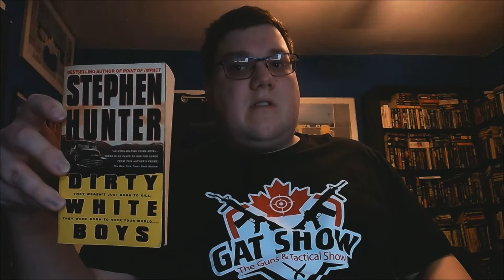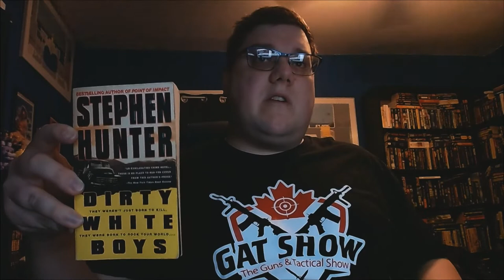October Library Book Review 18 Dirty White Boys By Stephen Hunter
The final book review in the very late Summer Slaughter Series. So glad to have this done so I can move onto other novels. Anyway, here's my review in Stephen Hunter's 94 crime, thriller Dirty White Boys. I'll get around to the other novels I own of Stephen Hunter in the future.

And I already have my next set of novels I'll be reading and reviewing on this channel. I will try to get at least one or two book reviews done by this mouth before the next year. And lastly spoiler alert as I will be giving away crucial details within the story.

A place where you can post, share and review fiction.